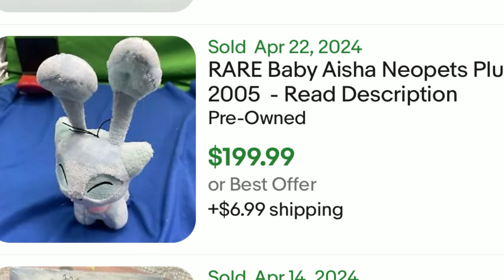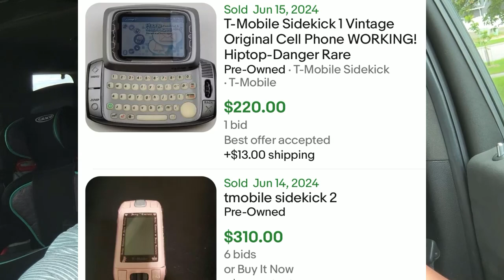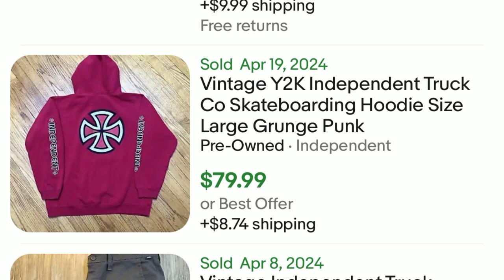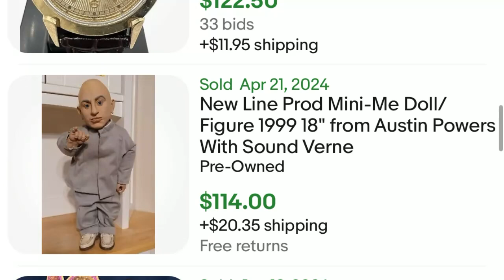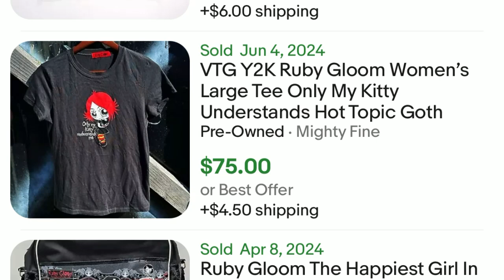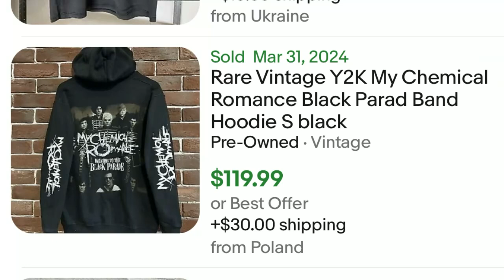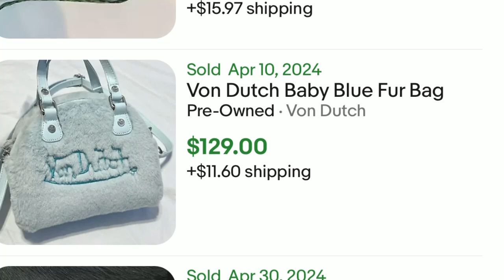10 Y2K Items that sell well on Ebay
I discuss a variety of items that are from the Y2K decade that are great sellers on Ebay. These items could be found at thrift stores or garage sales near you! Let me help you improve your eBay store by letting you know what jtems to pick up. These items are BOLOs so you will want to be on the lookout!